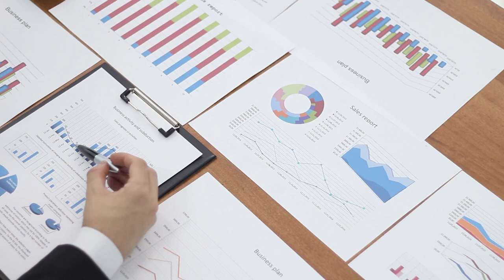Économie - Introduction à l'élasticité des prix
Retrouvez-moi en live sur Twitch Dans cette vidéo nous allons nous commencer à nous intéresser à ce qu'est l'élasticité des prix en économie.

Table des matières :
0:00 - Rappel de l'offre et de la demande
0:39 - L'élasticité des prix
1:10 - Exemple des cigarettes
2:30 - L'élasticité des prix dans les entreprises